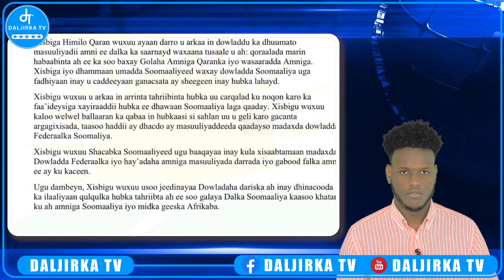DEG-DEG GEERI XANUUNBADAN OO DALKA LAGA DAREEMAY IYO CAABUDWAQ OO LAGA SI QAXAYO........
Muuqalka waxa lagu faaqidaya wararki udanbeyay gayiga somaliyeed